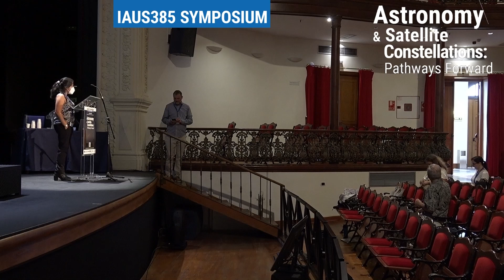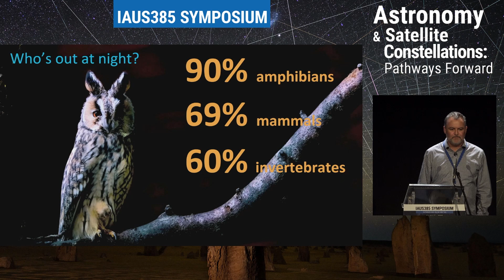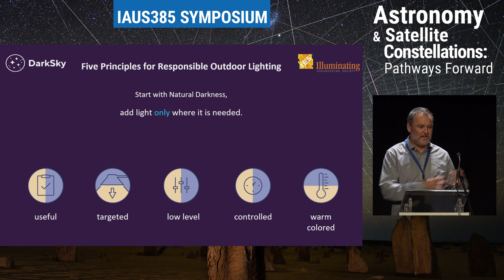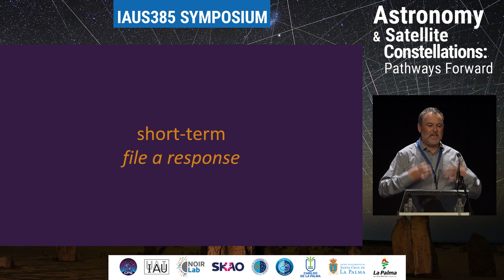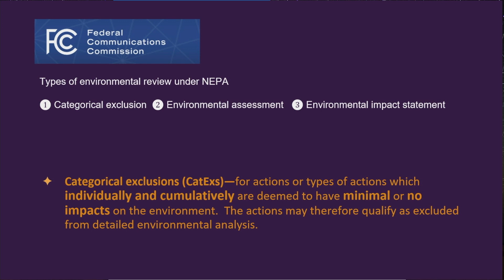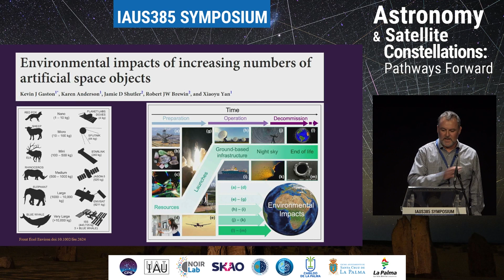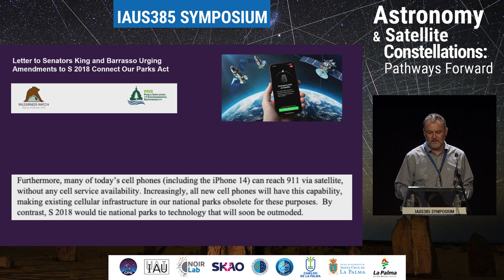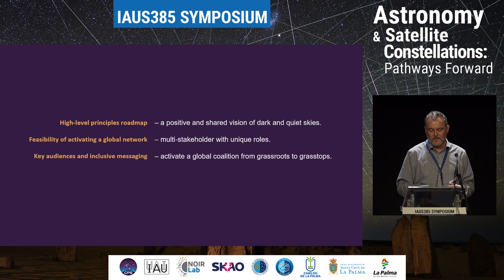Ruskin Hartley on IAUS 385